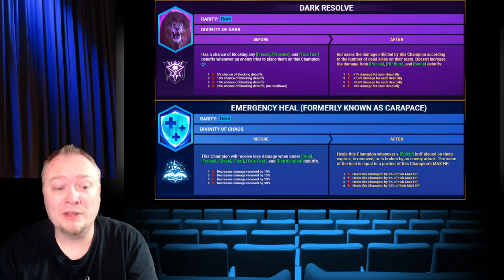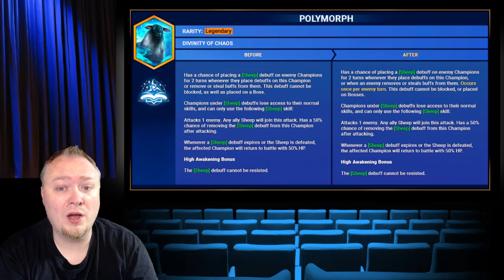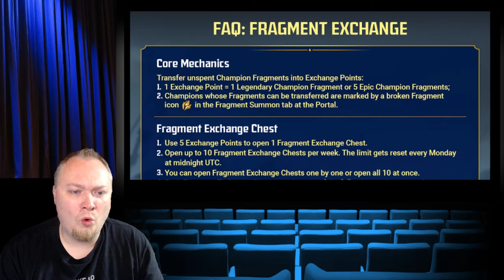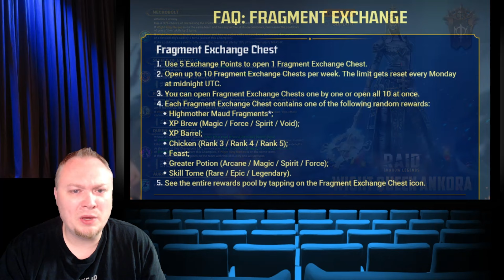Wight King Multipliers Discussion?! And So Much MORE!!! Raid: Shadow Legends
One Week Crazy News!!!

Chapters:
0:00 intro
0:47 Angar and Fortus
1:48 Blessings
4:59 Maud Fragment Chests
8:55 Wight Queen Fusion
15:07 Wight King Breakdown

If you enjoy the music, check it out on Soundstripe!

2nd Channel!:
MtgJedi Plays

If you want to make sick videos, head over to Videobolt!
They make it so easy to create intro or ending clips and so much more!